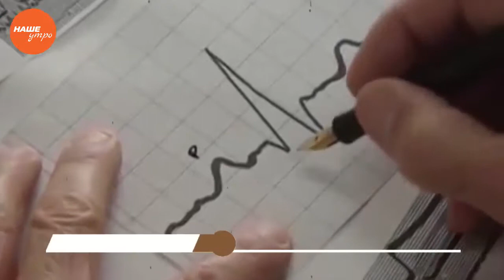Журналистка в кругосветном путешествии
14 ноября 1889 года американская журналистка Нелли Блай отправилась в кругосветное путешествие, желая побить рекорд героя романа Жюля Верна «Вокруг света за 80 дней». Сама идея была фантастически дерзкой. Более того, Нелли Блай благополучно объехала Землю за 72 дня 6 часов и 10 минут. Из этого путешествия журналистка вернулась невероятно уверенной и популярной. Тираж газеты, где она работала, мгновенно возрос. Нелли Блай еще долго потом получала поздравительные письма. Кстати, одно из них было от самого Жюля Верна.